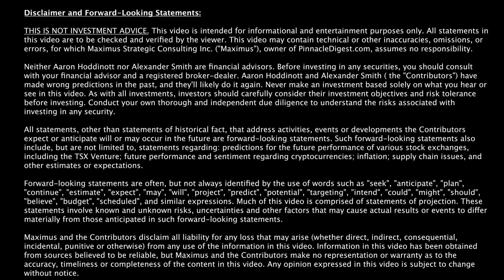Crypto Loses to Hard Assets and the US Dollar Amidst Market Turmoil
Alexander Smith of Pinnacle Digest explains why the crypto market is crashing in this short clip. Lumped in with risk assets, Bitcoin and other cryptos are off huge from their highs of 2021. As we've seen in past downturns, investors seek safety (US dollar) and hard assets during uncertain times.

This video is intended for informational and entertainment purposes only. All statements in this video are to be checked and verified by the viewer. This video may contain technical or other inaccuracies, omissions, or errors, for which Maximus Strategic Consulting Inc. ("Maximus"), owner of PinnacleDigest.com, assumes no responsibility.

Neither Aaron Hoddinott nor Alexander Smith are financial advisors. Before investing in any securities, you should consult with your financial advisor and a registered broker-dealer. Aaron Hoddinott and Alexander Smith ( the "Contributors") have made wrong predictions in the past, and they'll likely do it again. Never make an investment based solely on what you hear or see in this video. As with all investments, investors should carefully consider their investment objectives and risk tolerance before investing. Conduct your own thorough and independent due diligence to understand the risks associated with investing in any security.

All statements in this video, other than statements of historical fact, should be considered forward-looking statements. These statements relate to future events or future performance. Forward-looking statements are often, but not always identified by the use of words such as "seek", "anticipate", "plan", "continue", "estimate", "expect", "may", "will", "project", "predict", "potential", "targeting", "intend", "could", "might", "should", "believe", "budget", "scheduled", and similar expressions. Much of this video is comprised of statements of projection. These statements involve known and unknown risks, uncertainties and other factors that may cause actual results or events to differ materially from those anticipated in such forward-looking statements.

Maximus and the Contributors disclaim all liability for any loss that may arise (whether direct, indirect, consequential, incidental, punitive or otherwise) from any use of the information in this video. Information in this video has been obtained from sources believed to be reliable, but Maximus and the Contributors make no representation or warranty as to the accuracy, timeliness or completeness of the content in this video. Any opinion expressed in this video is subject to change without notice.

This video may not be reproduced or otherwise used, in whole or in part.

📈 𝙊𝙐𝙍 𝘽𝙀𝙎𝙏 𝘾𝙊𝙉𝙏𝙀𝙉𝙏 𝙄𝙉 𝙔𝙊𝙐𝙍 𝙄𝙉𝘽𝙊𝙓

Pinnacle Digest is a leading, Canadian online financial newsletter for speculators and small-cap investors. It aims to provide unparalleled small and micro-cap coverage for Canadian-based publicly traded companies. We hope you enjoy our exclusive videos on our clients in the small and micro-cap spaces within Canada.

If you're not already a member of our newsletter and you invest in TSX Venture and CSE stocks, what are you waiting for?

𝙁𝙊𝙇𝙇𝙊𝙒 𝙋𝙄𝙉𝙉𝘼𝘾𝙇𝙀 𝘿𝙄𝙂𝙀𝙎𝙏 𝙃𝙀𝙍𝙀